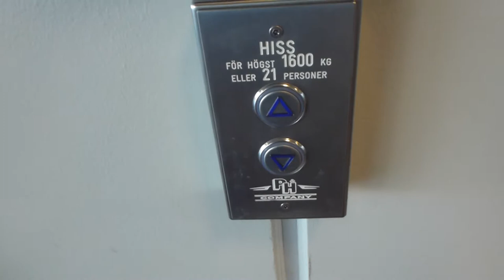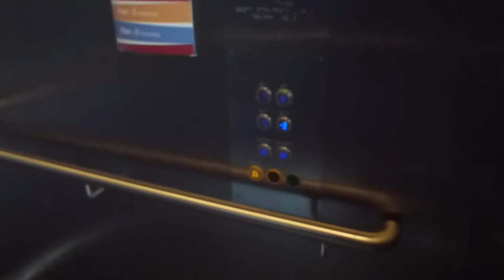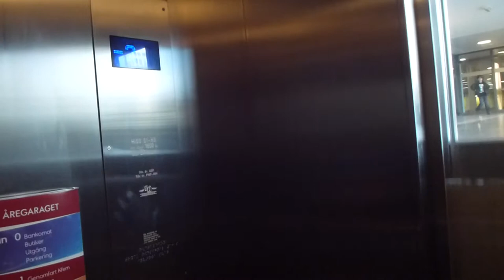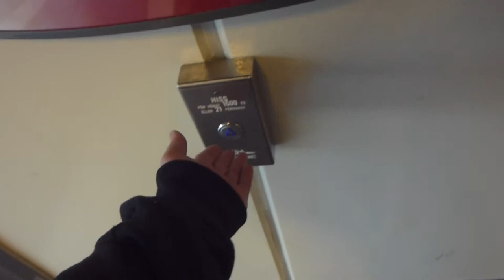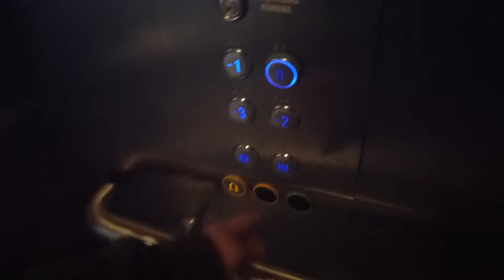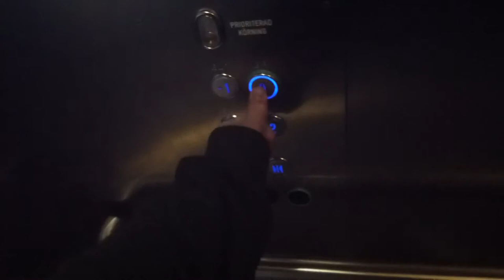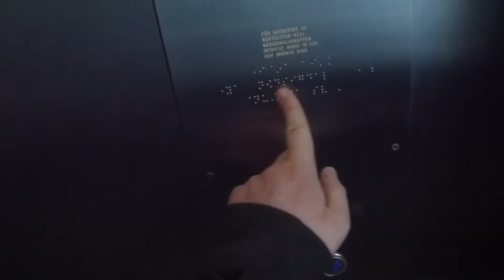4x 2007 PH-Company MRL-Traction Elevators @ Åregaraget in Vällingby Centrum